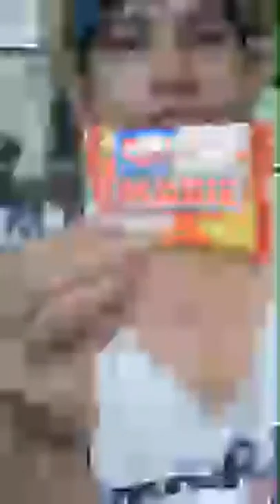HOW TO INSERT CARD ON VIDEO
Samahan nyo ulit ako makipagkwentuhan sa balai ko